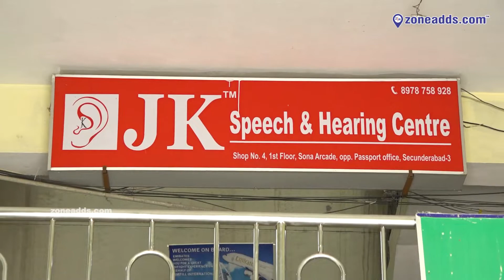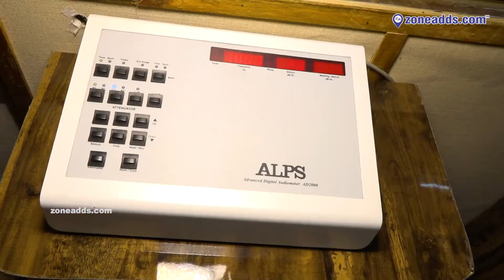JK Hearing Centre | Highly Professional Hearing Centre | Sec-bad | 8978758928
JK Speech & Hearing  Center The best Hearing Testing facilities available Advanced hearing aids of various ranges invisible hearing aids made using advanced technologies avail special discounts on buying two aids. We also undertake hearing aid repair services.